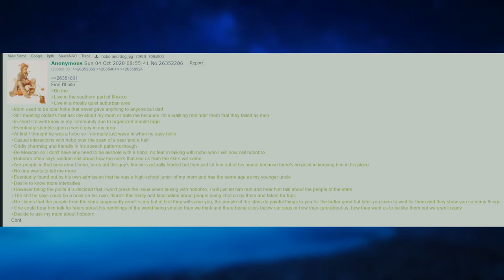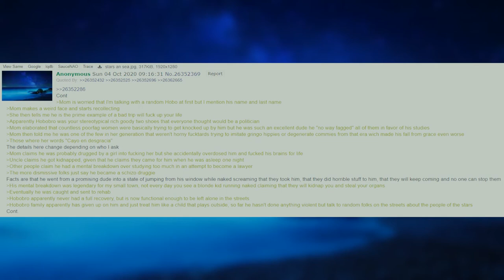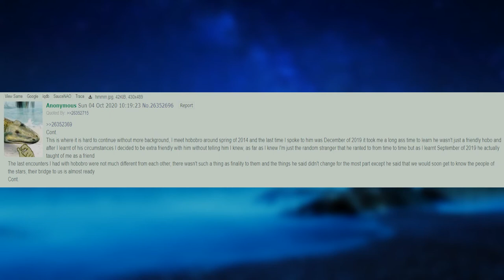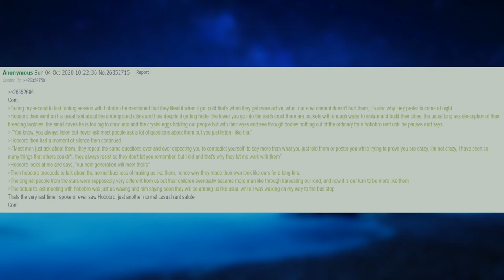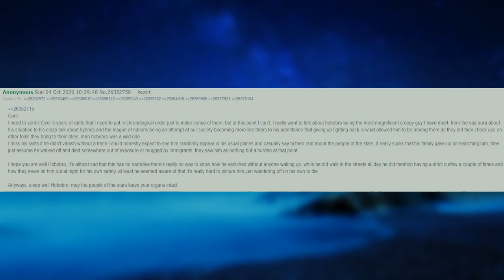Povo das Estrelas || História Paranormal do 4chan, /x/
Há alguns anos atrás, [Anônimo] faz amizade com um mendigo da sua região, uma cidadezinha mexicana. O homem, aparentemente insano, costuma contar histórias sobre seres que lembram extraterrestres e vivem abaixo da Terra, que chama apenas de "Eles". Contudo, ao conversar com os vizinhos e o próprio sem-teto, acaba descobrindo mais sobre a história desse homem misterioso. E as aparências enganam.

Caso tenha observações sobre a história, hipóteses ou sugestões para vídeos futuros, fique à vontade para deixar seu comentário.